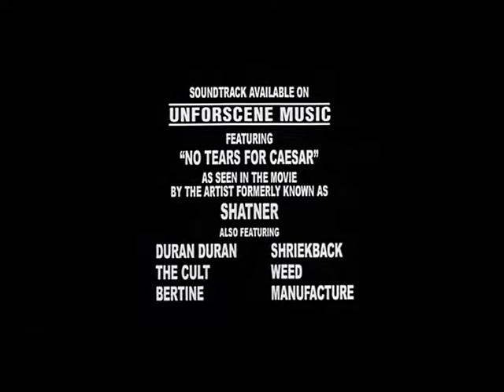Free Enterprise (1999) Original Theatrical Trailer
Original Theatrical Trailer for 1999 release of FREE ENTERPRISE, starring William Shatner and Eric McCormack, written by Mark A. Altman & Robert Meyer Burnet, directed by Robert Meyer Burnett